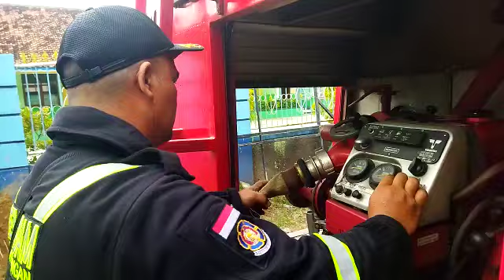SEMPROT SALURAN SAMA PETUGAS DAMKAR KUNINGAN